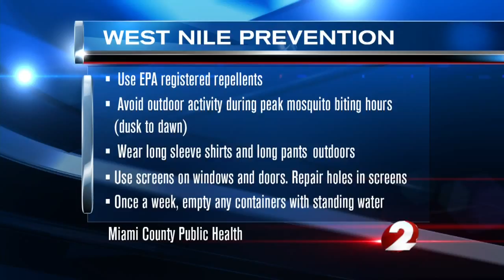West Nile in Miami County